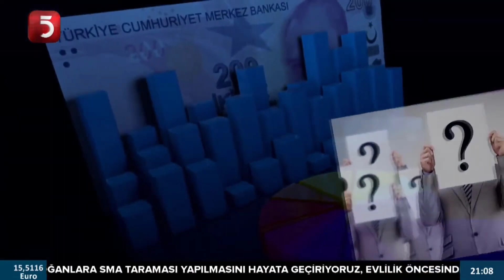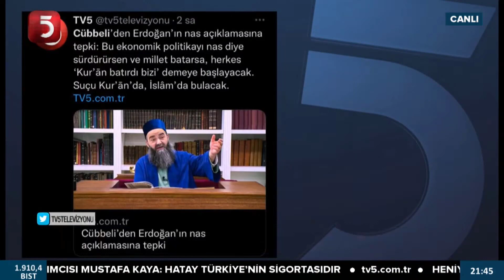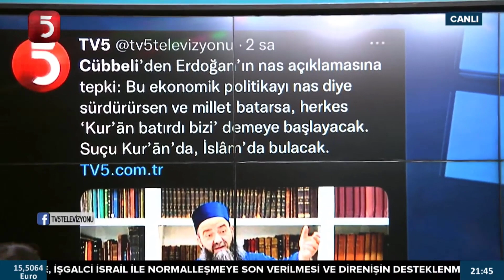KONUŞMADAN OLMAZ - Tv5 - 03.12.2021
Saadet Partisi Gençlik Kolları Genel Başkanı ve Konya Milletvekili Abdulkadir Karaduman, Tv5'te yayınlanan "Konuşmadan Olmaz" programında Hasan Basri Akdemir'in sorularını yanıtladı.